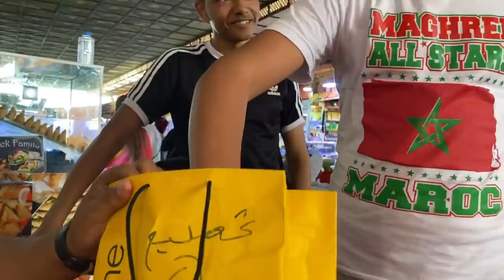اول خرجة في اكادير 🥰 حمقني راجلي او ولدي🤨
شكرا على متابعتكم ل . قناة 😍 .ibtissam la3zawi 😍
👇 الانستغرام فيه ديما اليوميات👇
.👌👌 لا تنسوا دعمي باللايك واشتركوا لكي تتوصلوا بالجديد 👌👌

Asmaa Beauty,
Ikram Bellanova,
Beauty Star by hamza,
,سارة أبو جاد
Ali meriem EzzaiDi,
,لالة حادة
Lala hada,
مربوحة,
Marbouha,
مي نعيمة البدوية,
Asmaa,